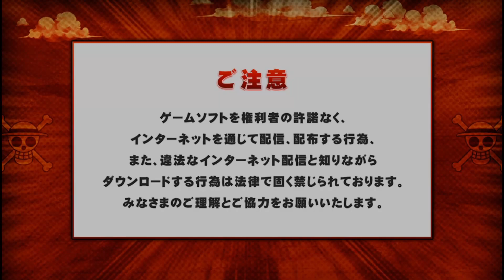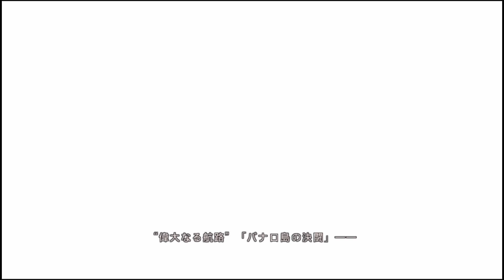Vita Longplay - One Piece: Burning Blood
My longplay of PlayStation Vita game - One Piece: Burning Blood (ワンピース バーニングブラッド).